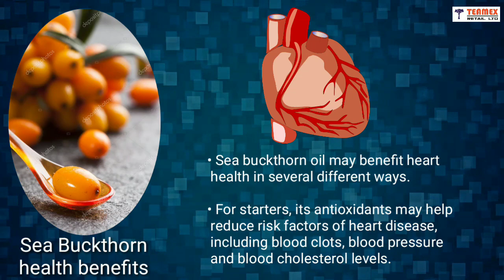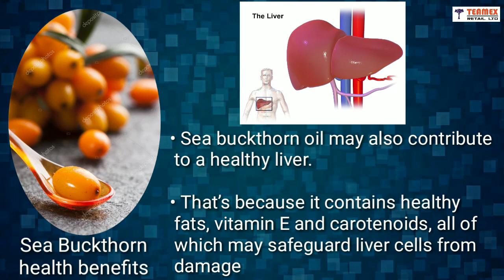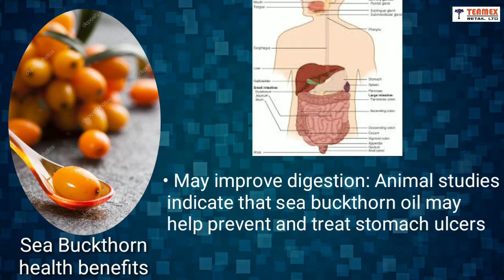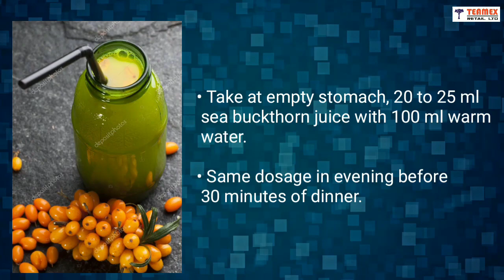Teamex Sea buckthorn Juice | Best health & nutrition provider drink | Benefits, Usage, Health values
Health awareness session by Nirmal Patel sir | Human body needs | Teamex Sea buckthorn Juice

● Teamex Sea buckthorn Juice:
    Qty.: 500 ml
    MRP: 1099₹

Introduction:
• Manan Gohel: Channel Producer & consumer awareness advisor. We are trying to give knowledge to people for select best products and how can they check harmful effects of daily routine products & make their health
and also give information about market products reality.

• Teamex Retail Ltd: Service providing industry in 8 sectors like health, cosmetics, agriculture, lifestyle, home care etc. We try to give best problem solving products which are really safe & helpful to every person. We make well certified & natural ingredients, Paraben free & harmful chemicalless products. We give all information of Ayurveda, Aushadhis & our products,  comparison with market products in this channel.

• So we are doing not only promotional activity but also trying to keep aware people for their health & choose safe products for them. So keep watching Teamex Products Channel for get knowledge of which things are really beneficial for you.